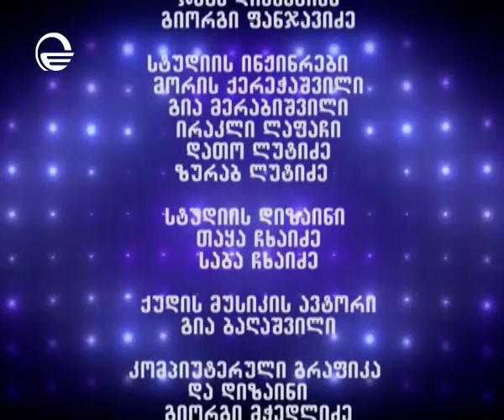სტუმრად იუმორინასთან - მთლიანი გადაცემა 22.04.2015 / Stumrad Iumorinastan - mtliani gadacema